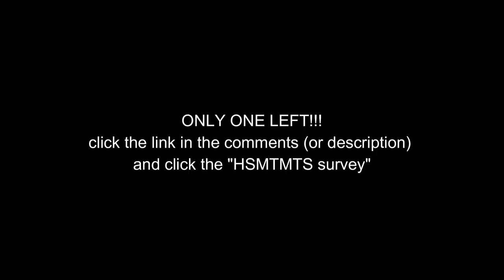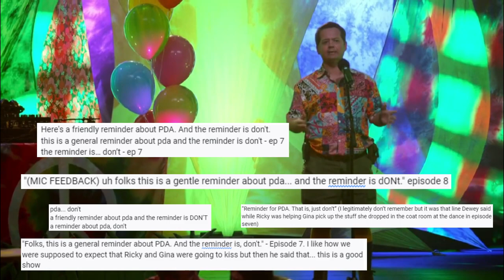dewey wood once said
UH BUH-BYE

content surveys!

playlists that slay
- HSMTMTS

xo lizzie